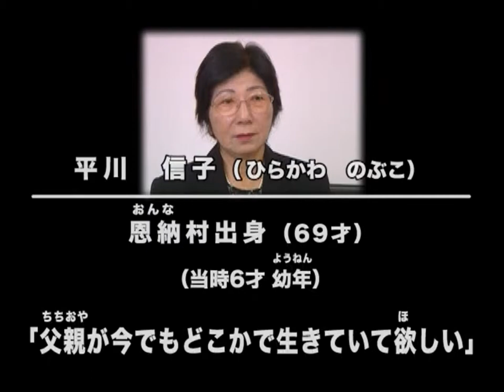平川 信子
The Peace Learning Archive in OKINAWA
沖縄平和学習アーカイブ